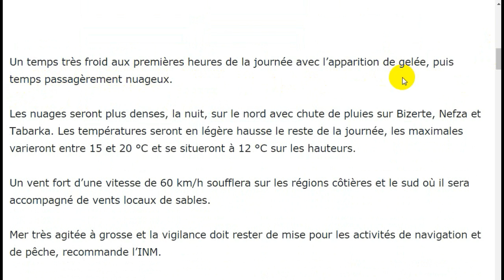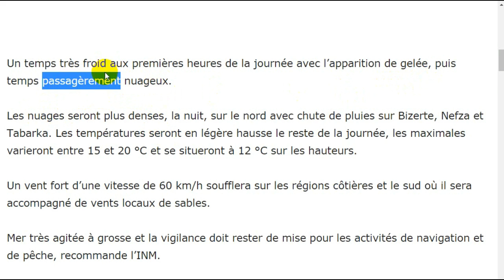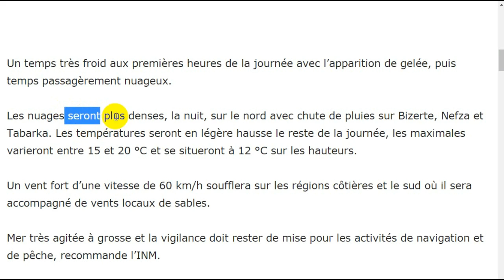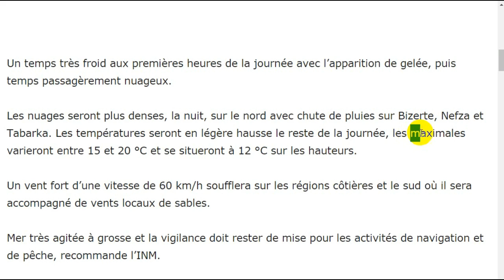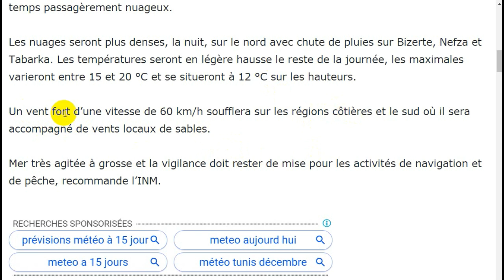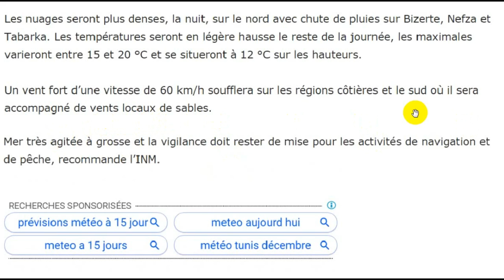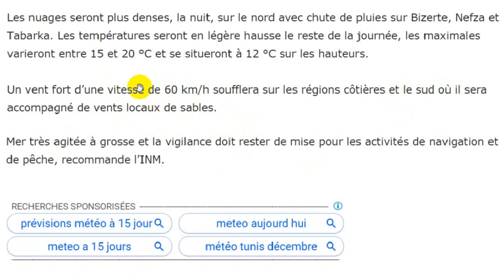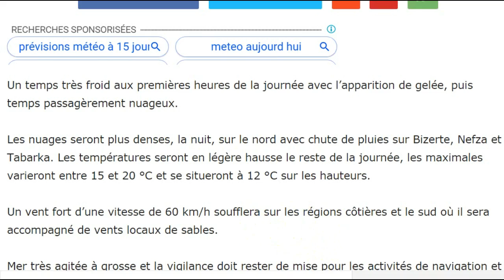Prévisions météo , فرنسيتك عبر الصحف و المواقع